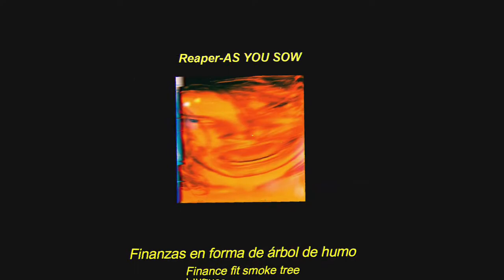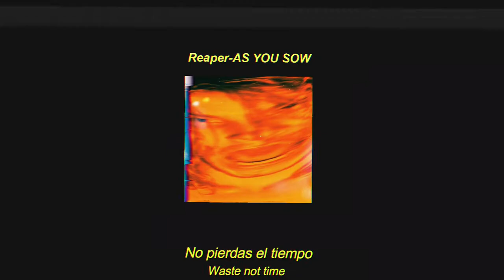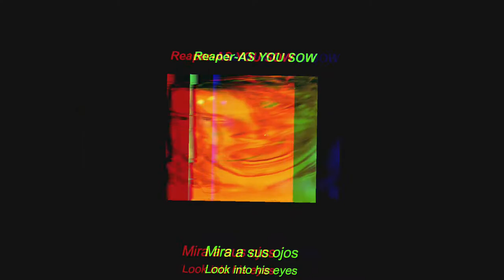Reaper-AS YOU SOW Lyrics (slowed, reveb, bass boosted)